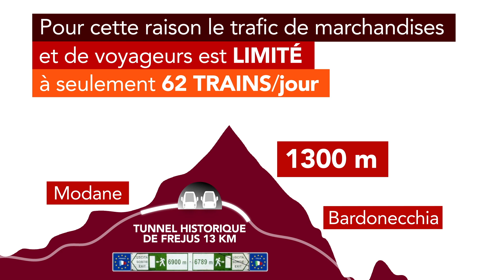LyonTurin _2 / LE TUNNEL HISTORIQUE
La France et l'Italie sont reliées par une voie ferrée qui emprunte le tunnel inauguré en 1871. Le tunnel de 13 km se situe à 1300 m d’altitude et ne dispose d’aucune issue de secours, le trafic de marchandises et de voyageurs est limité à 62 trains/jour.